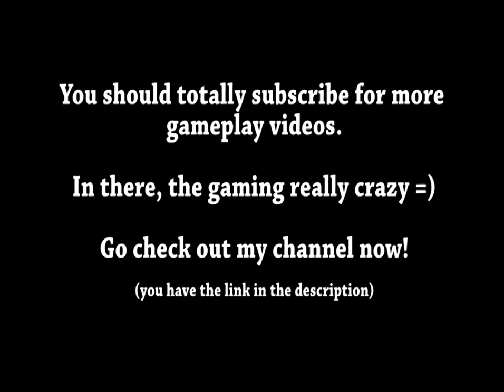Magicka #3 part 2 of 2 Marshlands Arena